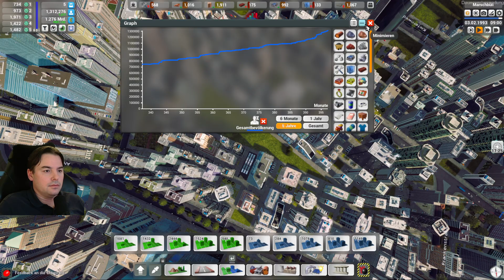HighRise City mit Metro DLC #88 Mega Einwohner Boost keine Singlewohungen mehr erlaubt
🏡 Schreib gerne deine Meinung in die Kommentare ✍ Vielen Dank und viel Spaß beim Video 🎥

✅ Heute in der Highrise City LetsPlay Folge
Mega Einwohner Boost keine Singlewohungen mehr erlaubt

Highrise City, Städtebausimulationen, Tycoon Spiel, fedaction, Citybuilder